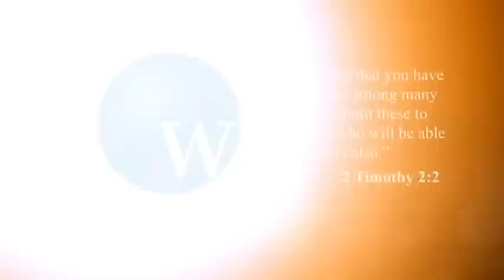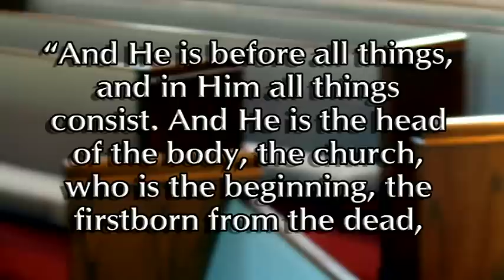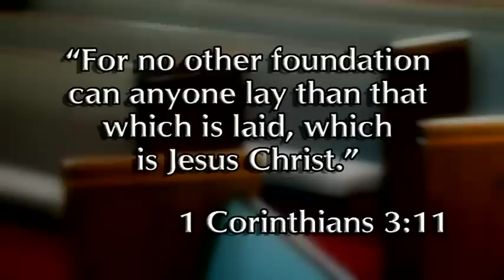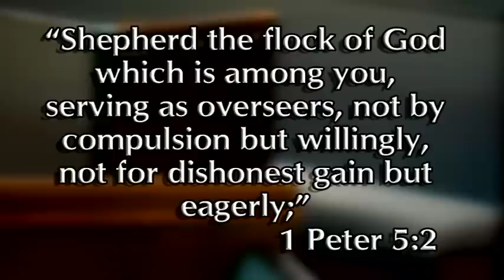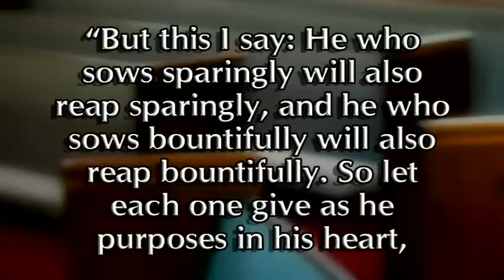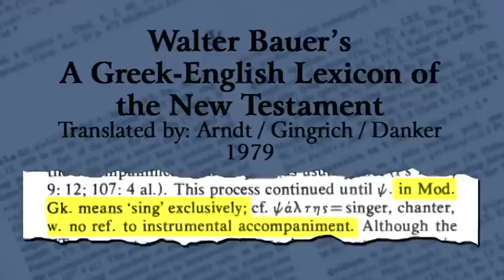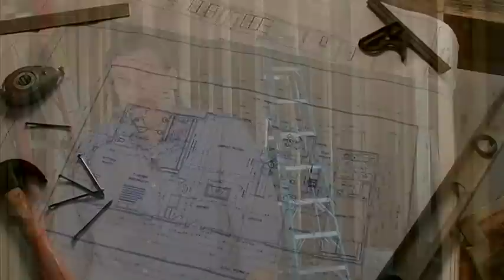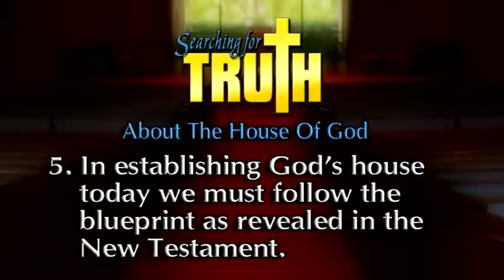Searching for Truth: About the House of God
(Part 5)

Truth is a most precious thing.

In our world, everyone is searching for something. If you are searching for answers to questions regarding God, Jesus, hope, happiness, faith, life after death, good and evil, the church, the Bible, God's plan for you, or Jesus' love for you, the answers to these can be found in this series of programs.

Please view the first program which is 15-minutes in length, then you will be able to decide whether to watch the additional 5 programs that are designed to help you find the answers to these questions.

Most people in the world live in some kind of house or dwelling. Those houses come in all shapes and sizes—with different floor plans and layouts, and furnished in a lot of different ways. Yet each home is precious and unique to its owner. But have you ever wondered whether or not God owns a house? And if He does, how could we recognize that house if we were to go in search of it today?

"SFT House" is part 5 of a 6 part study in Searching For Truth.